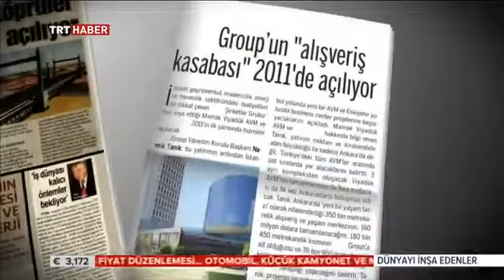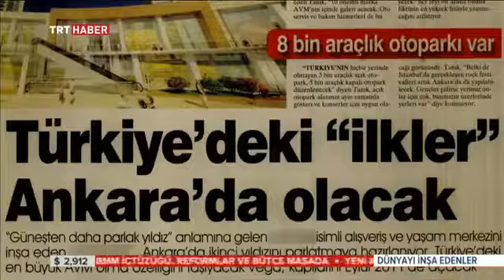NAMIK TANIK - DÜNYAYI İNŞA EDENLER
Nata Holding Yönetim Kurulu Başkanı Sayın Namık Tanık'ın, TRT Haber'de yer alan Dünyayı İnşa Edenler adlı programa vermiş olduğu röportaj.